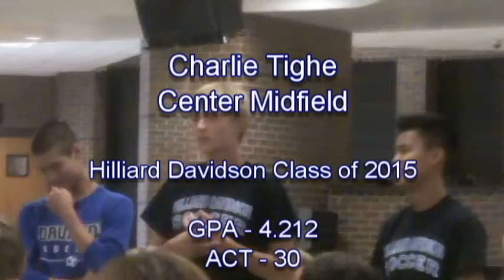Charlie Tighe - Class of 2015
Charlie Tighe
Hilliard Davidson Class of 2015
Soccer Recruiting Video